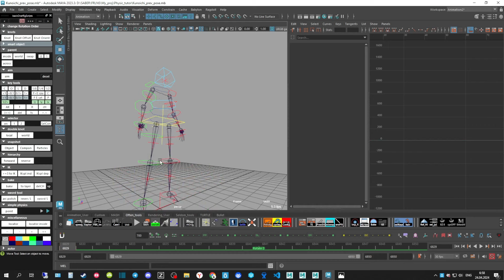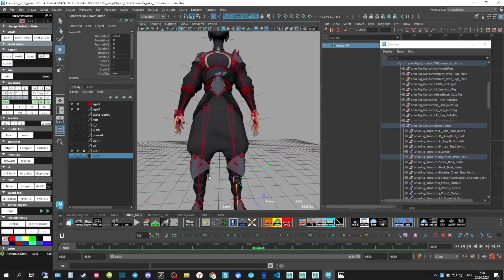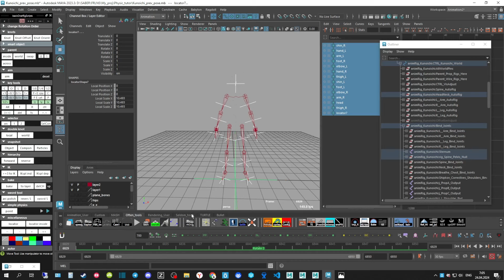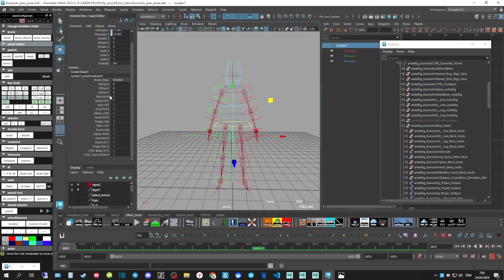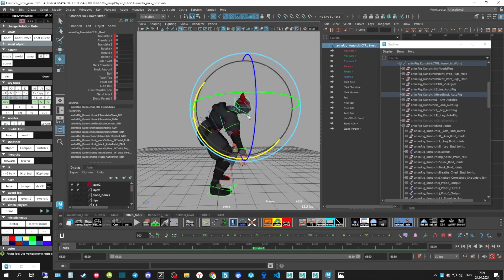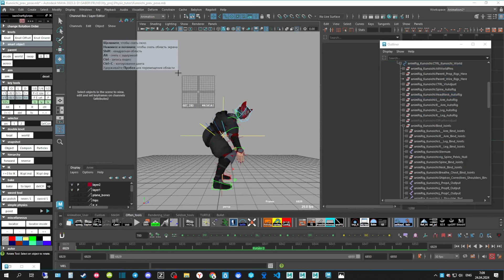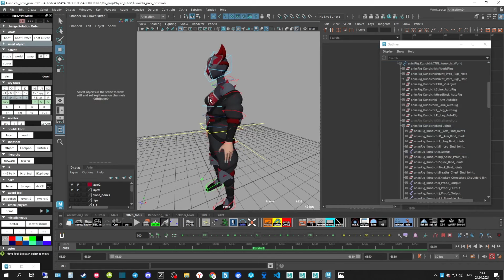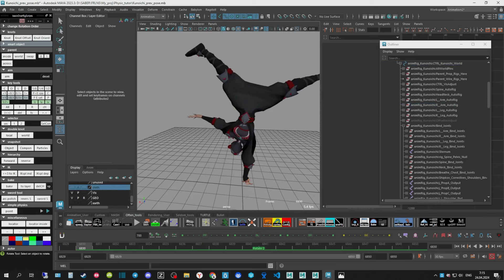Как сделать центр масс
В этом видео я рассказываю как сделать центр масс для гуманоидного персонажа.